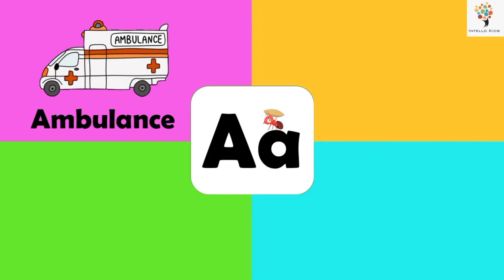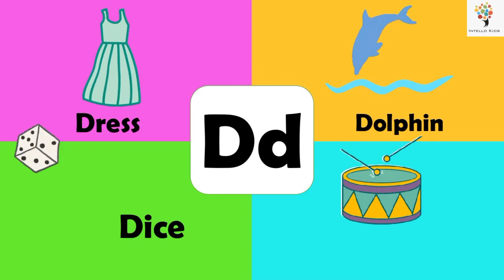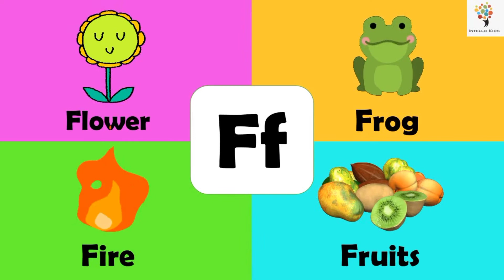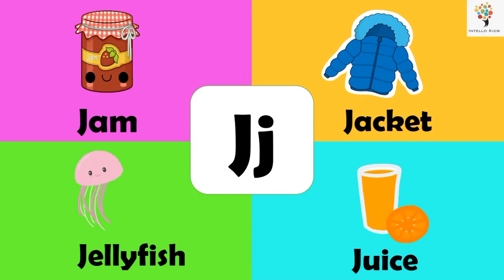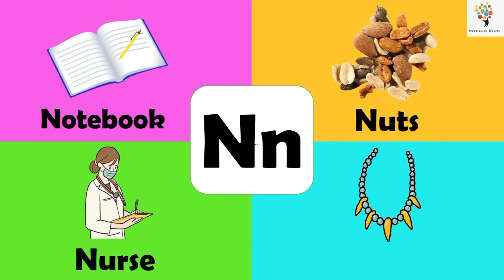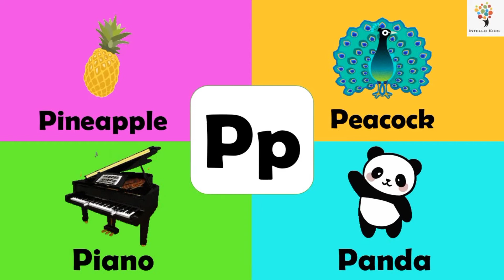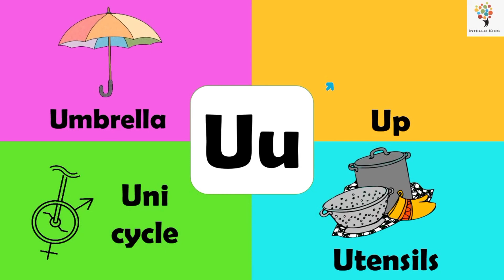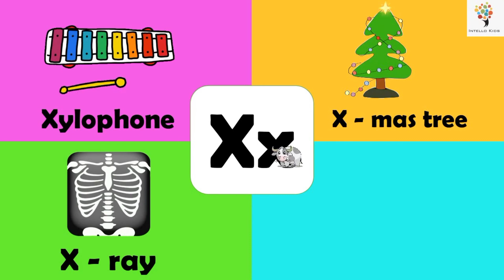Phonics Song I ABC Song I Phonics Song with four words I Abcd I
This preschool video is specially designed to improve kids vocabulary.
This is a phonics song with four words.
Alphabets learning made easy and interesting with animated pictures.
 pupular, pre school, fun, educational, song, video,
 poem, fun &amp; learn video,
In this video kids are going to learn some basic words for each letter.
It will improve kids vocabulary and they will learn and recognize letters with their related pictures.
0:00 ABC flashcards
0:17 Ambulance
1:50 Earth
3:12 Hammer
4:23 Kettle
6:26 Quilt
8:21 Vegetables
10:03 Zucchini

INTELLO KIDS